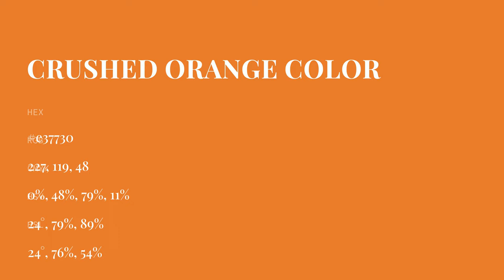Crushed Orange color e37730 hex color - Orange color - Cool color e37730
What color is Crushed Orange ? e37730 hex color - Orange color - Cool color e37730

Hex e37730 Color Code is also known as Crushed Orange color.